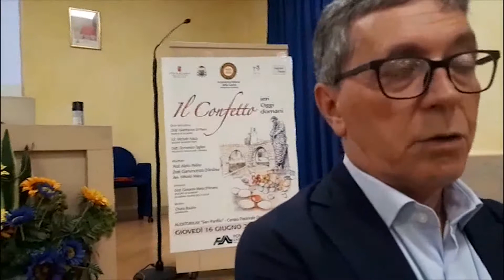Il Confetto Ieri, oggi e domani Convegno organizzato dalla Delegazione Sulmonese dell’Accademia Ital